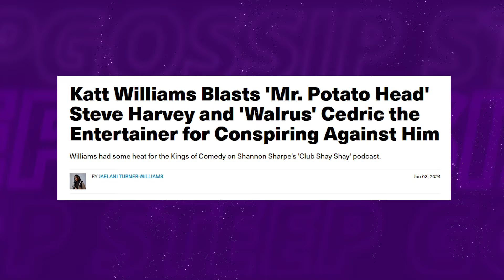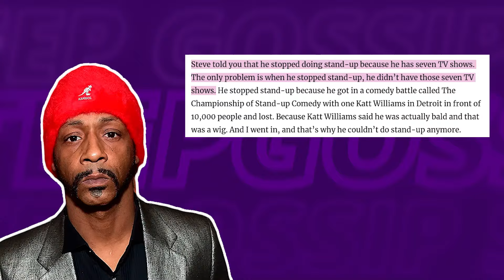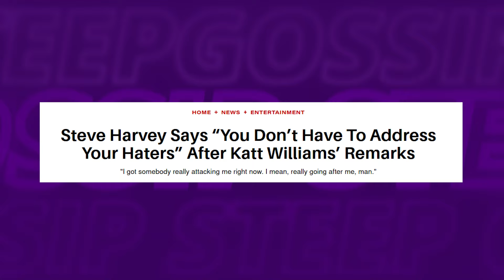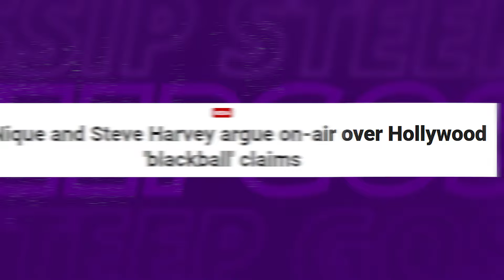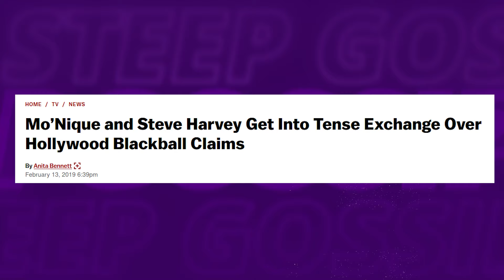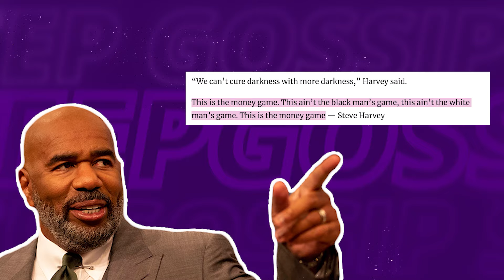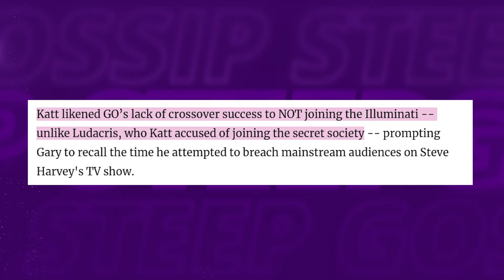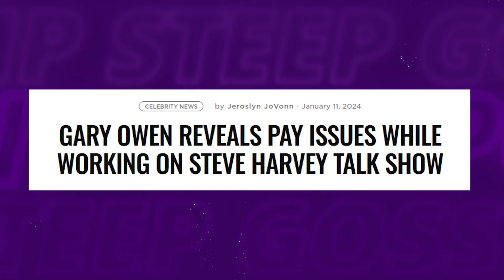Katt Williams EXPOSES Steve Harvey DECEIVING Bl*ck Comedians For CASH!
As the dust settles from Katt Williams' explosive interview with ESPN's Shannon Sharpe on Club Shay Shay, it's clear that the fire hasn't been extinguished; in fact, it's raging stronger than ever!

In this video we talk about katt williams, steve harvey, steve harvey show, teve harvey divorce, bernie mac, katt williams steve harvey, steve harvey on family feud, steve harvey interview, what did katt williams say about steve harvey?, steve harvey panics, steve harvey sacrifices.

Also we talk about steve harvey cheated, katt williams roasts steve harvey after marjorie cheating rumors, steve harvey's secrets to success, steve harvey threatens katt williams for brutally exposing him., family feud steve harvey, steve harvey & bernie mac beef, katt williams on steve harvey, steve harvey responds to katt williams, steve harvey threatens katt williams.

1. The videos have no negative impact on the original works.
3. The videos are transformative in nature.
4. We use only the audio component and tiny pieces of video footage, only if it's necessary.